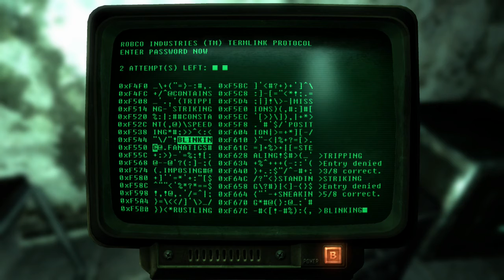Fallout 3 - Part 6 - Arlington Library